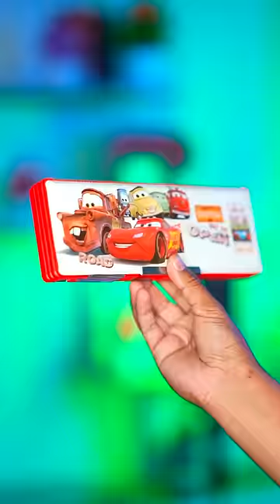ये Pencil Box काफ़ी काम का है